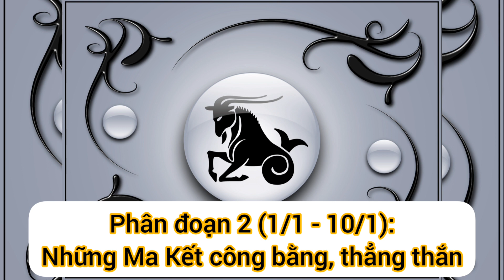Chi tiết về cung hoàng đạo Ma Kết theo từng phân đoạn ngày sinh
Ma Kết là biểu tượng của đất, được sao Thổ chiếu mênh. Những người thuộc cung hoàng đạo này, có nhiều ước mơ, hoài bão, khá kiên trì và quyết tâm. Họ sẽ không bao giờ đầu hàng trước khó khăn, mệt mỏi. Họ làm việc hết mình, một cách cần mẫn nhất, và luôn có những định hướng đúng đắn cho bản thân. Ma Kết sẽ không bao giờ bỏ lỡ, bất kì cơ hội nào đến với mình, họ lập kế hoạch chi tiết, cụ thể để đạt được mục tiêu của mình.

Họ luôn có tinh thần tự lập, làm việc độc lập, mà không cần ai giúp đỡ. Những người thuộc cung Ma Kết, có vẻ ngoài khá nhút nhát, ít nói, họ thường sống nội tâm, ngại giao tiếp với những người lạ.

Những người thuộc cung Ma Kết sống theo nguyên tắc, và rất coi trọng các luật lệ. Bởi vậy trong mắt mọi người, Ma Kết lúc nào cũng nghiêm túc, không hài hước, và không được vui vẻ. Nhưng dù cho ai đó, có chê bai tính cách này, thì Ma Kết cũng chẳng hề bận tâm. Họ thường sống theo xu hướng, dĩ hòa vi quý, nhường nhịn, tha thứ, đó mới là lựa chọn của những người sáng suốt.

Họ coi sự thành công là đích đến cho mình. Ma Kết tự tạo ra động lực, để thúc đẩy mình tiến lên phía trước, cuộc đời của họ cần phải có được thành công, tiền bạc, quyền lực và tình yêu.

Ma Kết thường không thừa nhận tình yêu của mình, cho dù con tim họ đang rung động. Họ đón nhận tình yêu một cách thận trọng, nhút nhát. Bản thân những người này, không biết cách yêu, và thường vụng về trong việc thể hiện tình cảm. Họ sẽ chỉ để lộ cảm xúc, và suy nghĩ của mình, khi đã cảm thấy an toàn bên đối phương.

Trên đây đều là những nét tính cách đặc trưng nhất của một người thuộc cung Ma Kết. Tuy nhiên, theo từng phân đoạn ngày sinh, mỗi Ma Kết lại sở hữu những đặc điểm nổi trội riêng biệt. Ngày hôm nay, hãy cùng mật ngữ 12 chòm sao, khám phá những đặc điểm riêng ấy, của cung hoàng đạo ma kết, theo 3 phân đoạn ngày sinh chính, để hiểu hơn về tính cách của chòm sao này nhé.